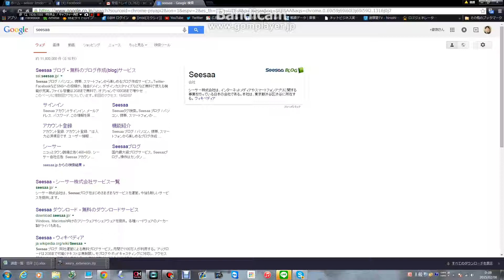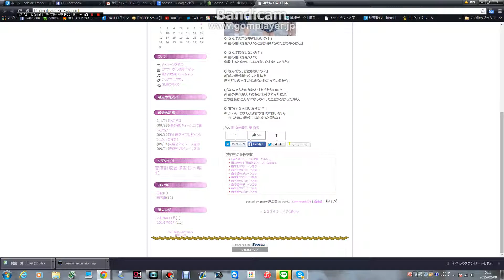SEESAA広告を消す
前回、説明抜けていたかも・・・
すみません～！